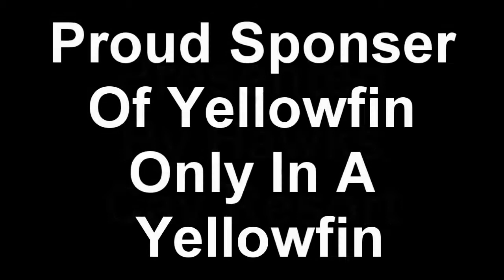Saltwater Expierience Spoof! Gag Grouper Fishing!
as we sit down to eat some hot dogs we talk about the grouper i caught earlier in the day lol!